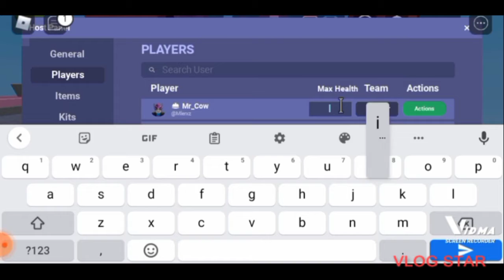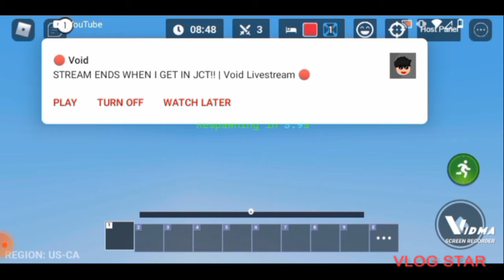when someone gets emerald armor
thank you Mr cow